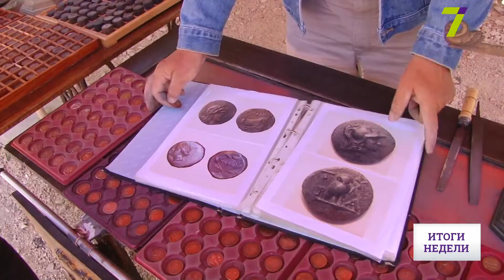«Античная Тира» – новый туристический маршрут в Одесской области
В Белгород-Днестровском районе презентовали новый туристический маршрут – «Античная Тира». Основная локация – Аккерманская крепость. Туристам и гостям города расскажут о том, что происходило на этой территории 2000 лет назад.